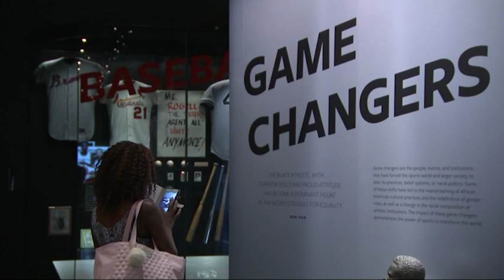Smithsonian names first African American secretary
The director of the National Museum of African American History and Culture will become the new leader of all Smithsonian museums. Lonnie Bunch was named the 14th Secretary of the Smithsonian, the first African American to hold that title. (May 28)